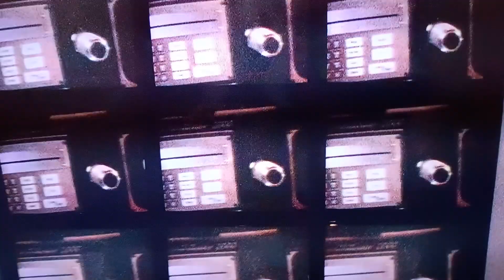cena do filme " um tira da pesada 2 "